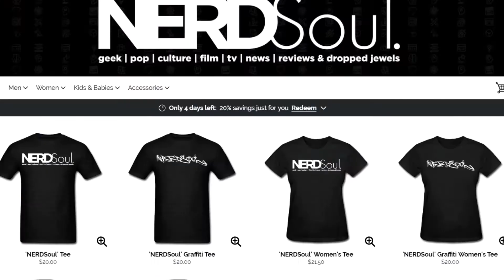The CW Black Lightning Reaction & Review Season 1 Episode 1 - The Resurrection | NERDSoul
Checking out The CW Black Lightning Reaction & Review Season 1 Episode 1 - The Resurrection with me NERDSoul! There is so much to love here especially from the family standpoint. Acting is on POINT and I'm loving the vibe!

Covering:
The first episode of Black Lightning on from The CW DC where our hero has to step back into the light